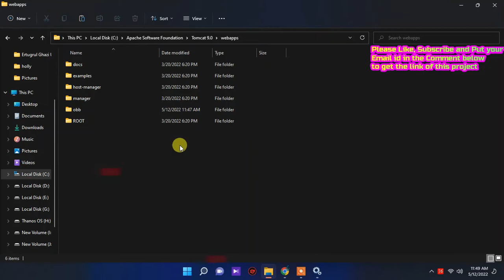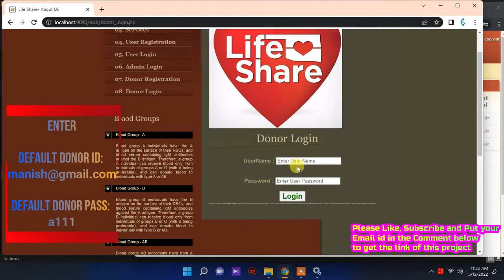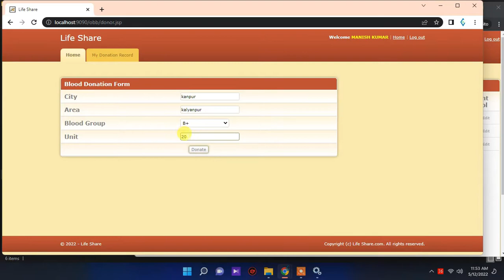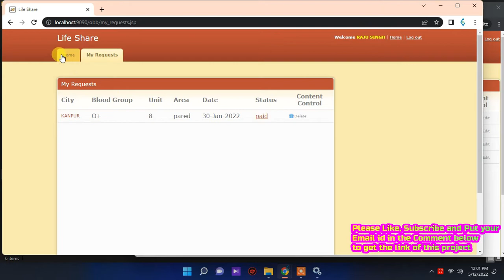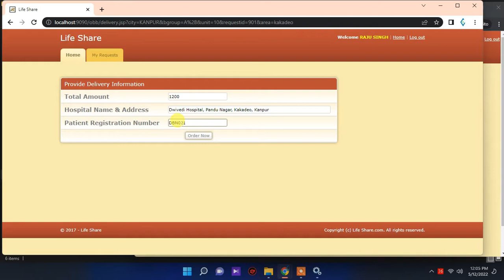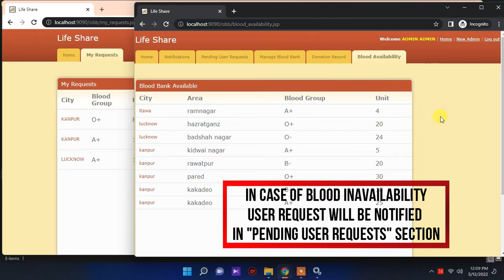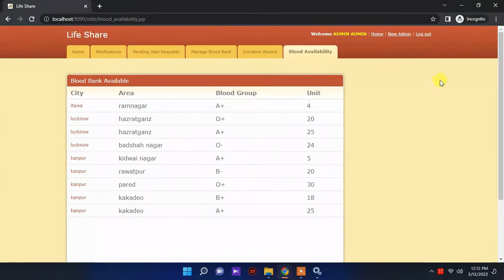Online Blood Bank Management Project in java with full source code, JSP, Oracle, Apache Tomcat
Online Blood Bank Management Project in java with full source code, JSP, Servlet, Oracle, Apache Tomcat

I Recommend You To Take Help From Some Expert To Run This Project If You Are Newbie In JAVA and ORACLE.

to successfully run this project. Our expert will charge only 14$ ( 1000 Rs. )  to successfully run this project.

Before Running the project you have to strictly follow these things:
2. While Installing Tomcat Change HTTP port to 9090 (because Oracle default port is 8080)
4. create a new database user (with username: bloodbank  and password: bloodbank ) (see 'how to import database tutorial' to create user)
5. import project database (database file is available in the project) ('how to import database' tutorial in the description)

database import command: "imp bloodbank/bloodbank  touser=bloodbank  fromuser=bloodbank  file=bloodbank.dmp"

If need any help you can leave query on youtube comment box only.
No personal email please.

If you want report on this project then Do let me know. You can get it by doing simple procedure.

Project requirements : JDK 8 or Above, Oracle 10g database, Apache Tomcat Server
Download all The Requirements below:-

Do Not Read
Online Blood bank Management System Java Project using JSP, Servlet, Oracle Database,  Apache Tomcat Server

Online Blood bank Management Web Project in Java